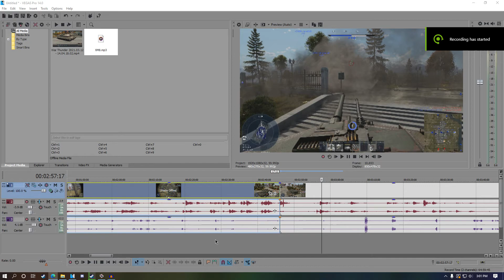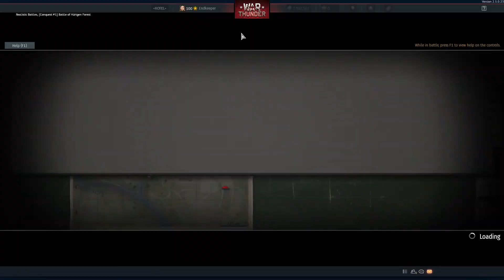War Thunder - M1 Abrams Gameplay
if you want to play the game, register using the link below and get some gold :}